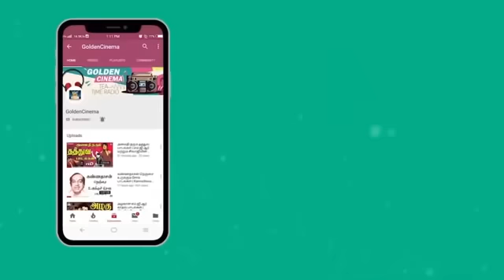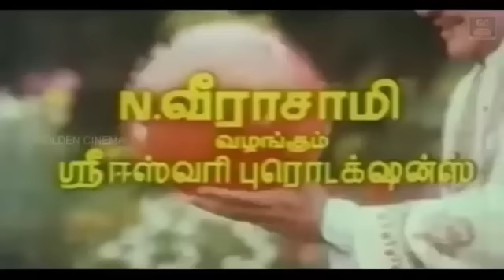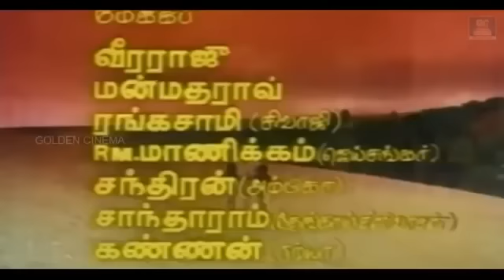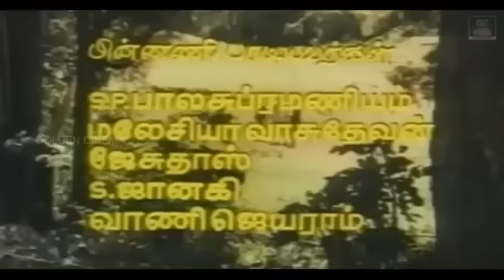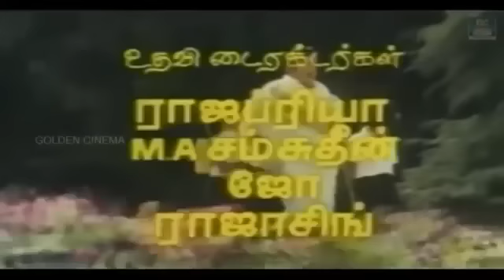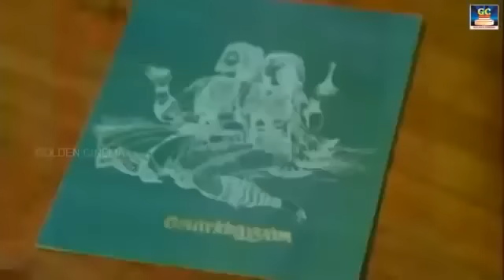மழையில் கேட்க்கும் மெலோடி பாடல்கள் | RAIN MELODY HITS | Ilayaraja Love Feeling Melodies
Tamil_Gramiya_Hits​​_4K